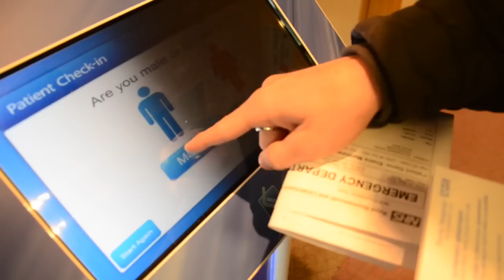Road To Recovery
Matt Ereiras first day back riding since breakin his foot almost a month ago.